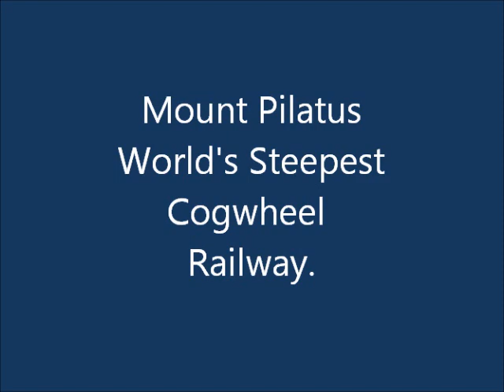Mount Pilatus, World's Steepest Cogwheel Railway !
A ride on the world's steepest cogwheel railway up Mount Pilatus.